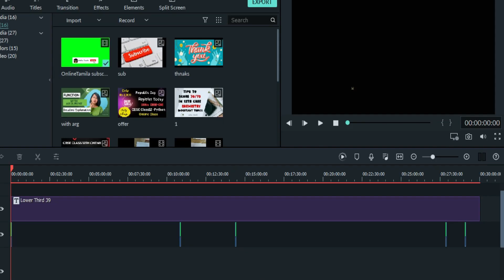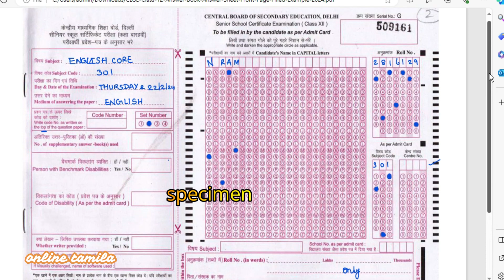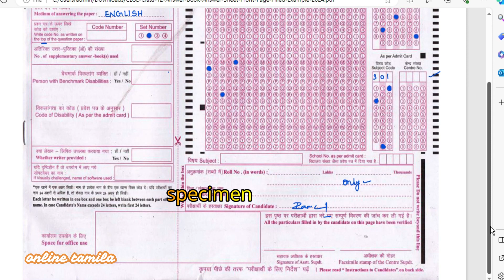Right Way✅ to Fill Answer Sheet📝(OMR sheet) in Boards | Class 10 & 12 CBSE 2024